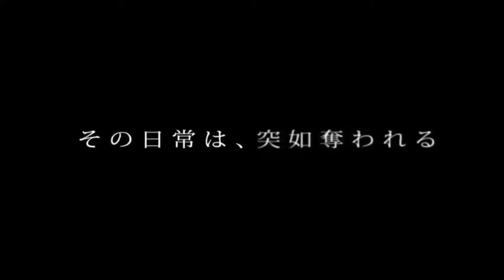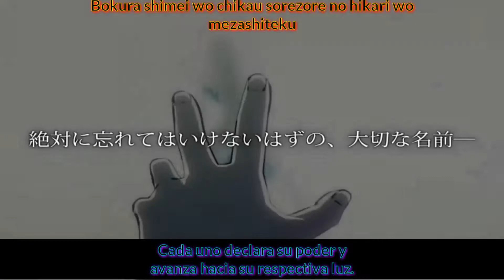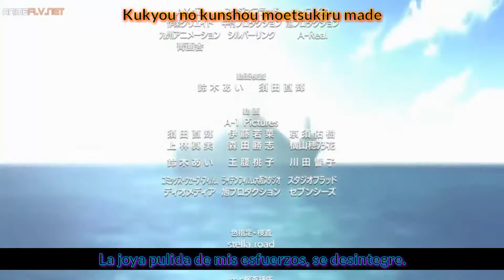SAO Alicization OP 1 FULL Lyrics[ADAMAS] [Lisa]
🔺Opening De: Sword Art Online: Alicization

🔺Titulo: ADAMAS

🔺Autor: Lisa